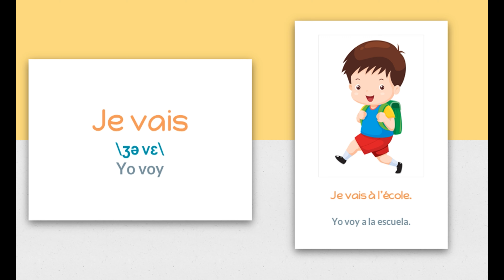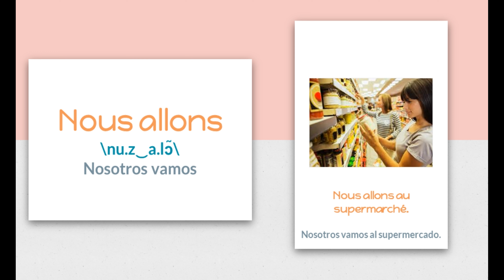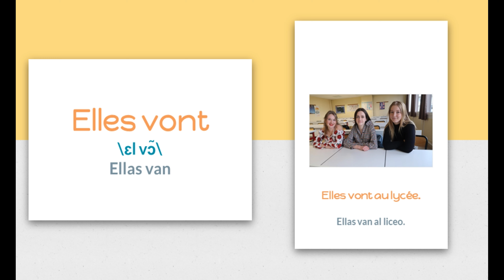Mr. Goiz - Idiomas: Los verbos fundamentales en presente - Aller (Francés A1)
En francés existen cuatro verbos fundamentales: "être" (ser o estar), "avoir" (tener), "aller" (ir) y "faire" (hacer). Además de ser verbos de acción muy importantes, también se utilizan como auxiliares para formar diferentes tiempos verbales. Es por eso que es imperativo aprenderlos. En este video te mostramos el verbo "aller" conjugado en presente del indicativo.

En esta serie de cuatro videos, te muestro la conjugación en presente del indicativo de esos cuatro verbos, con una pronunciación clara, además de ejemplos de uso en francés, con su correspondiente significado en español.
Espero que te sean de mucha utilidad.

Si necesitas una valoración rápida de tu nivel de francés, dirígete a la liga siguiente, en donde encontrarás un test de evaluación nivel A1 completamente gratuito